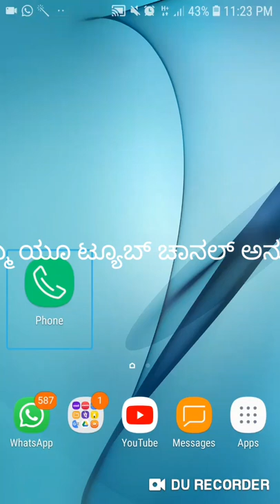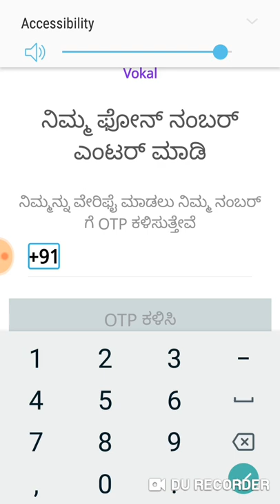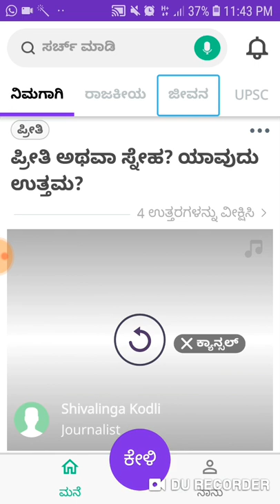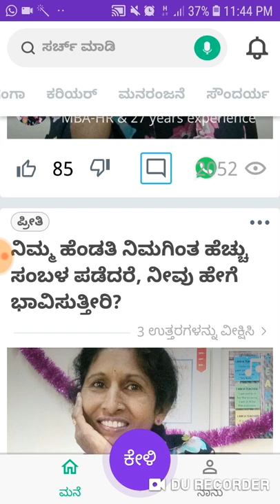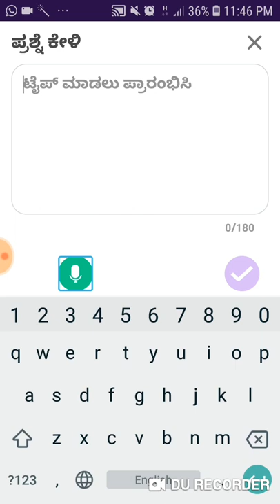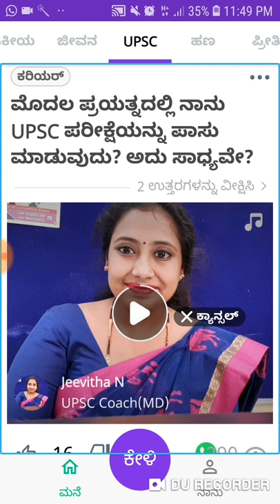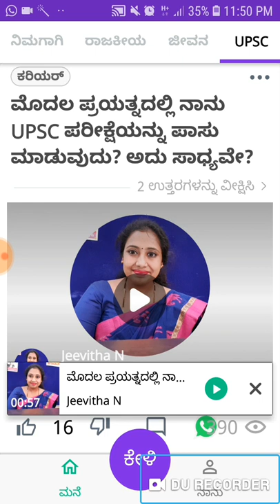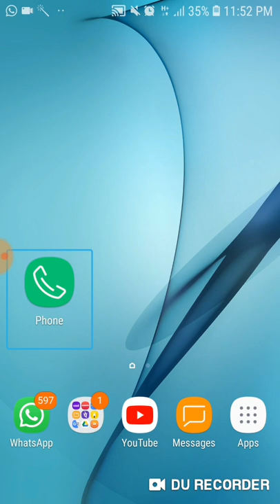ಈ ಆಪ್ ಅನ್ನು ಬಳಸಿ ನಿಮ್ಮ ಯಾವುದೇ ಸಮಸ್ಯೆಯನ್ನು ಬಗೆಹರಿಸಿ ಕೊಳ್ಳಿ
Vokal ನಲ್ಲಿ ನಿಮ್ಮ ಎಲ್ಲಾ ಪ್ರಶ್ನೆಗಳಿಗೆ ಉತ್ತರಗಳನ್ನು ಪಡೆಯಿರಿ. ಅಪ್ಲಿಕೇಶನ್ ಡೌನ್ಲೋಡ್ ಮಾಡಿ ಮತ್ತು ಕೇಳಿಸ್ಕೊಳಿ